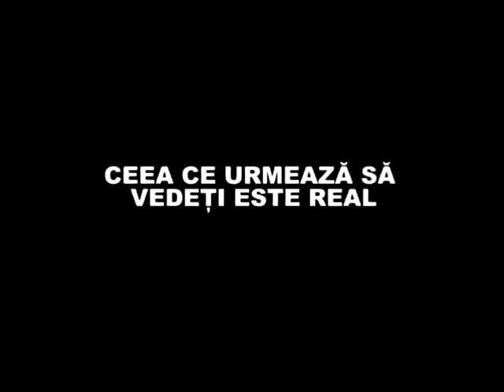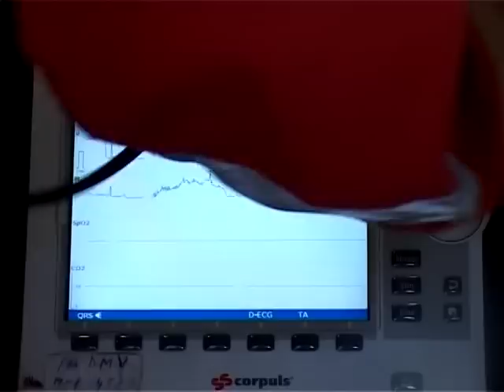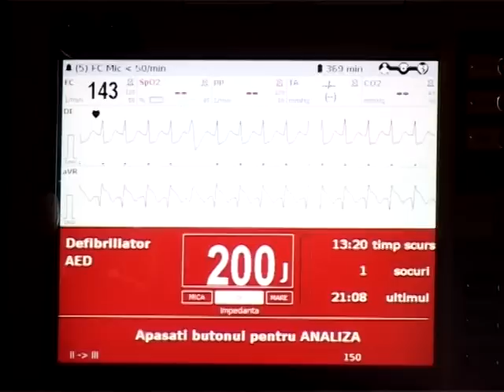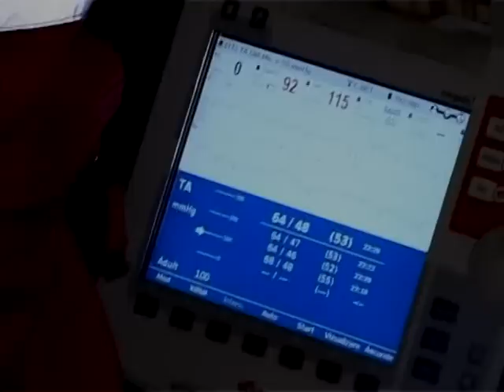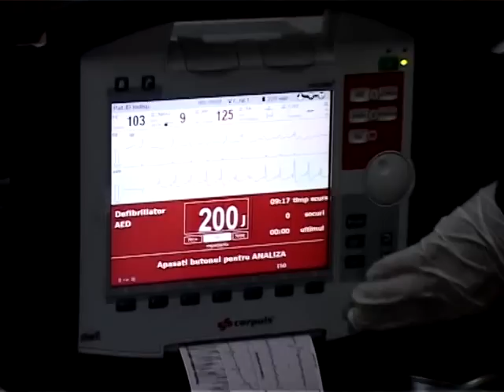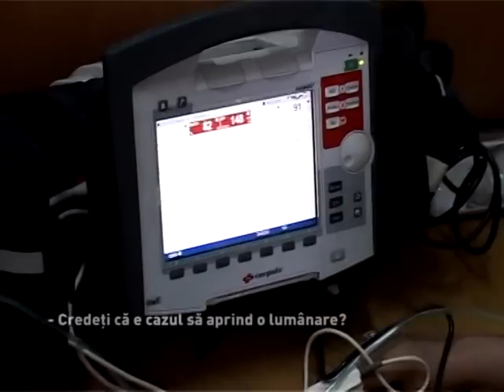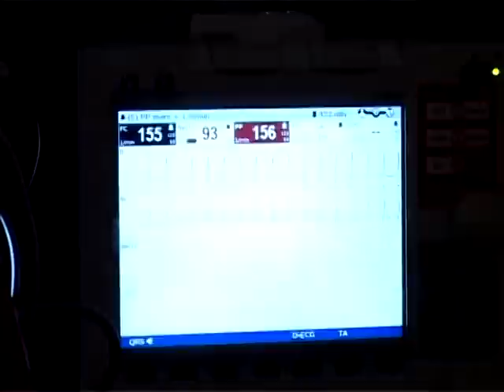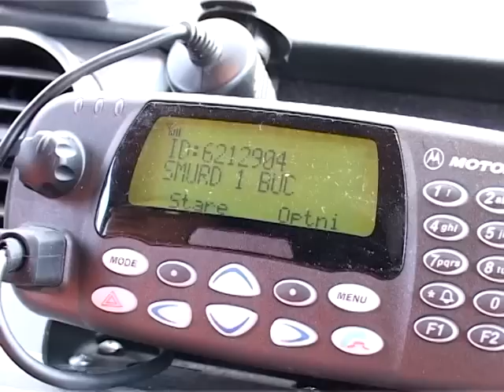SMURD - Episodul nr 15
Serviciul Mobil de Urgență, Reanimare și Descarcerare Cine salvează o viață, salvează o lume întreagă. Scopul SMURD este transferul unui echipaj medical spitalicesc, cu dotarea necesară, la locul unde se află un pacient în stare critică, în vederea acordării de asistență medicală de urgență calificată. În anul 1990, cu o singură mașină de intervenție, a început activitatea a ceea ce urma să devină Serviciul Mobil de Urgențe, Reanimare și Descarcerare…